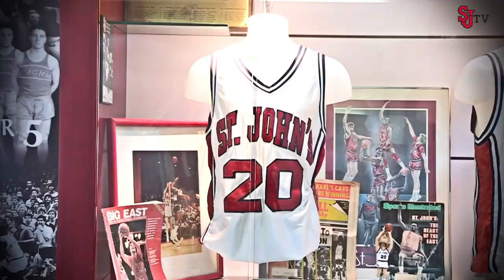What They're Saying About St John's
Ever wonder what the experts are saying about St. John's Men's Basketball? We have too. The universal response? The future looks bright.